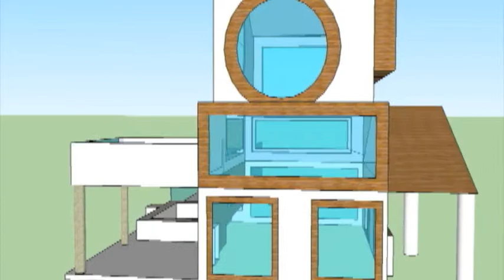enyas new house sketchup